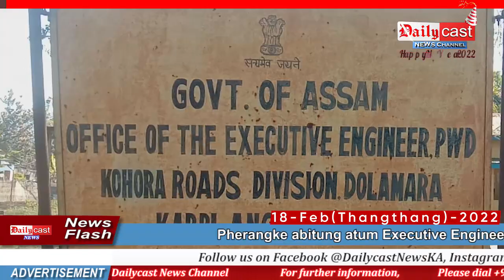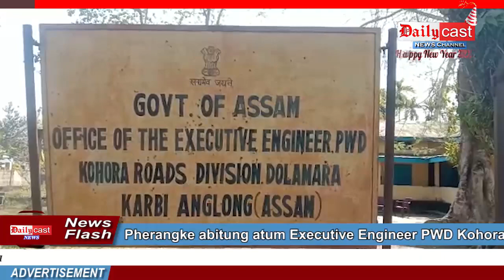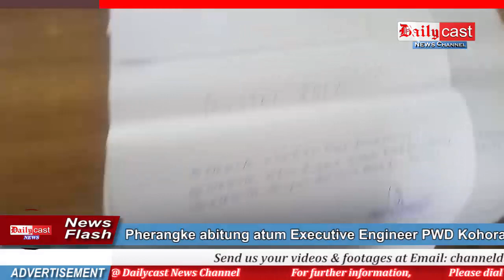KARBI NEWS Updates (18 Feb-Thangthang 2022) | Dailycast News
00:00 Headlines

00:38 Kachingthur asai keklem kachebai

01:38 Women Kabbadi kapathu padopon

05:54 Pherangke abitung atum Executive Engineer PWD Kohora Roads Division Dolamara asaihem kahumri dam